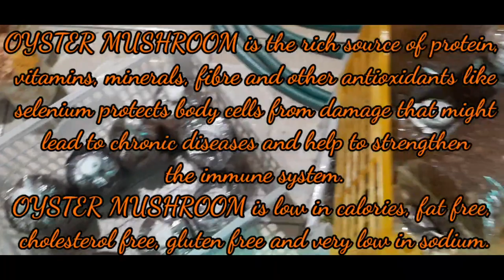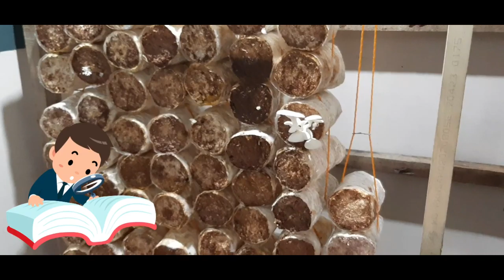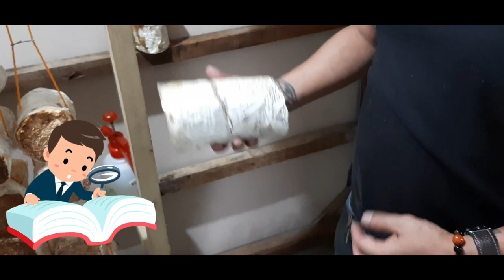HOW TO GROW OYSTER MUSHROOMS AT HOME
OYSTER MUSHROOM is the rich source of protein, vitamins, minerals, fibre and other antioxidants like selenium protect body cells from damage that may lead to chronic diseases and help to  strengthen tge immune system.

OYSTER MUSHROOM is low in calories, fat free, cholesterol free,  gluten free and very low in sodium.